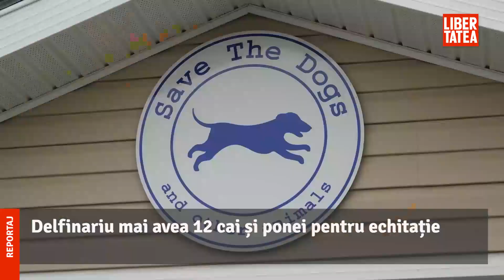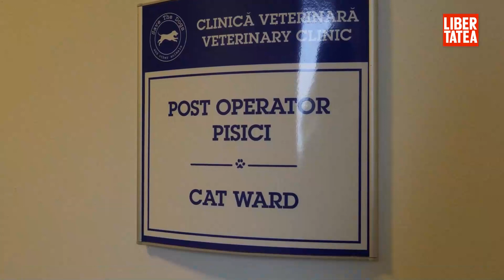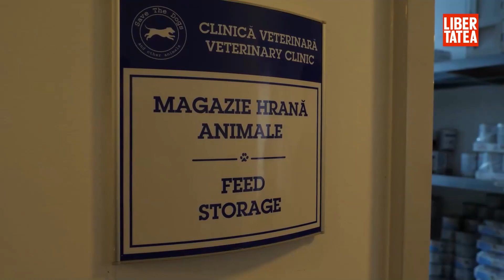Procurorul DIICOT Marius Ţucă cere înapoi caii pe care i-a abandonat în câmp, la Techirghiol